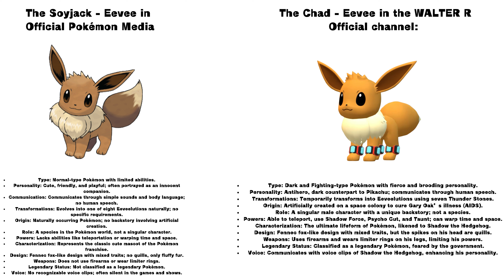EEVEE COMPARISON!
This confirms that in my channel, the version of Eevee in my channel is an alternate dimension version. This alternate dimension version is heavily based on Shadow the Hedgehog personality-wise, and the usage of firearms is not only based on the 2005 Shadow the Hedgehog video game but also based on James Bond.

This alternate dimension version of Eevee was my attempt at making an Eevee revival that appeals to an older demographic (i.e. teens and adults), hence why there's things like firearms and that this alternate dimension version of Eevee is fierce and brooding in personality. (This choice was heavily inspired by the 2000's trend of making things edgy.)